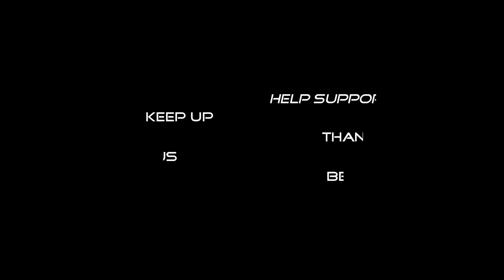BEAUTIFUL PARADISE Coming Soon 2 18 22